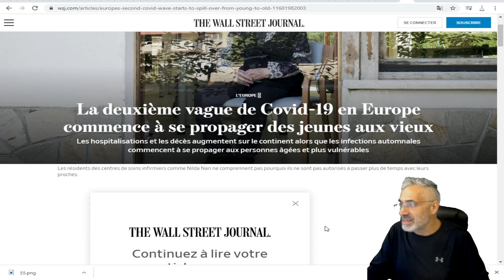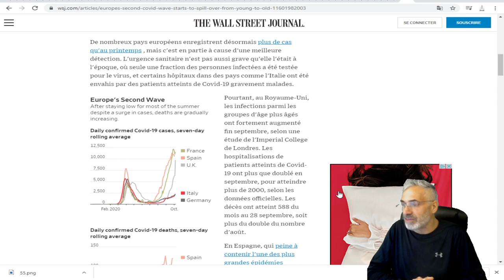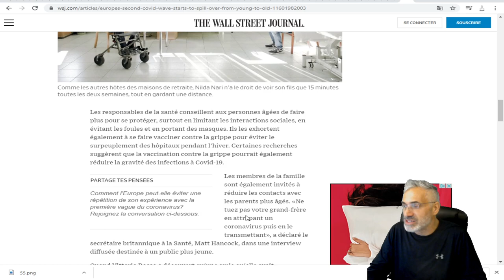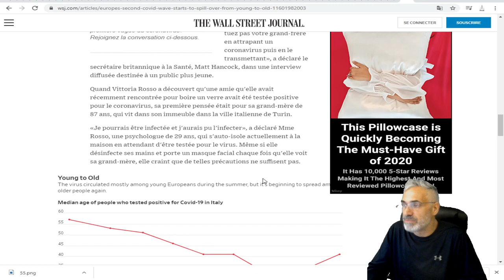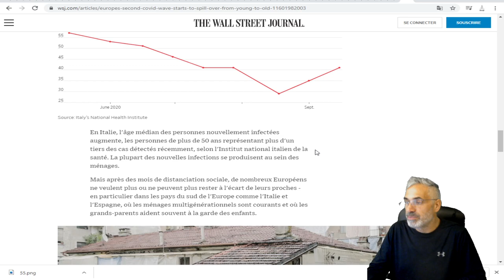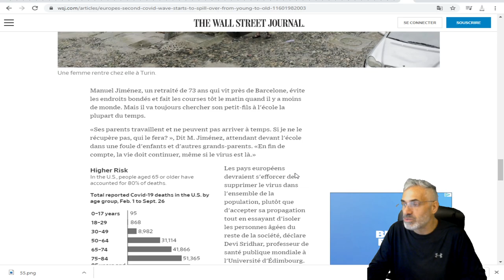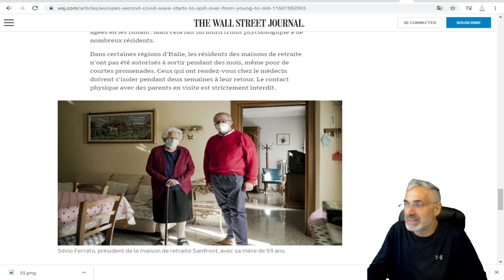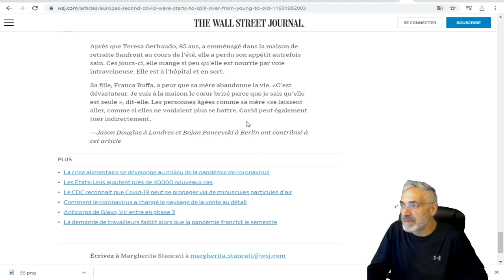La deuxième vague de Covid-19 en Europe commence à se propager des jeunes aux vieux.